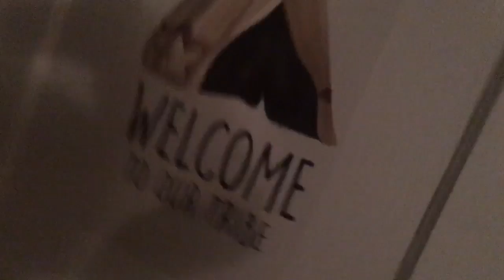Glow up: Holly & Sydnee Show.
Life long friends & the making of a life time of YouTube videos.